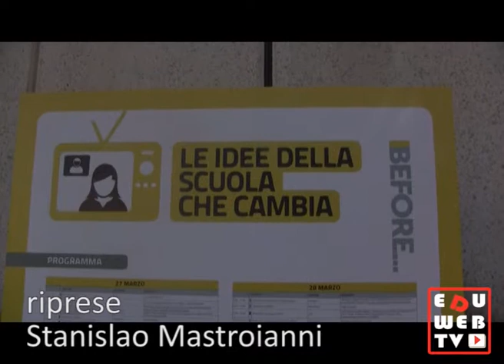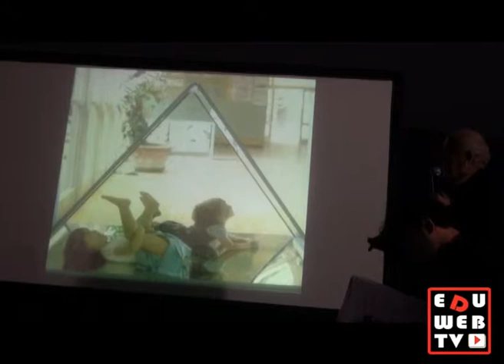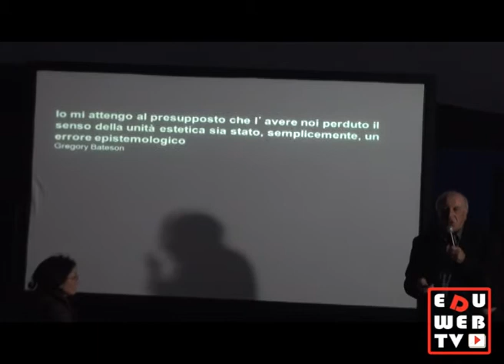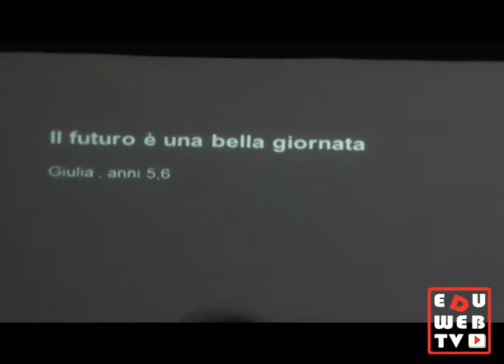scuola open space a before intervento tullio zini